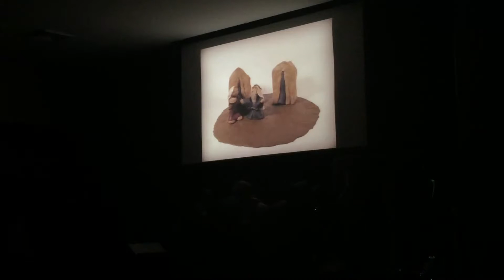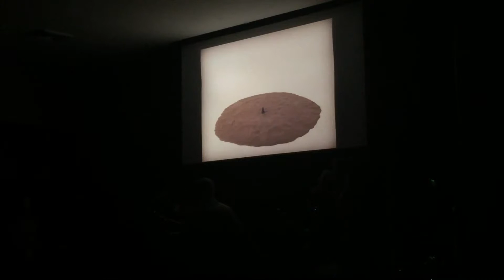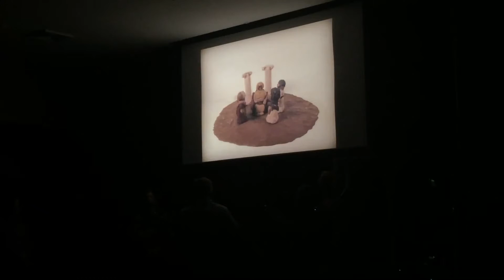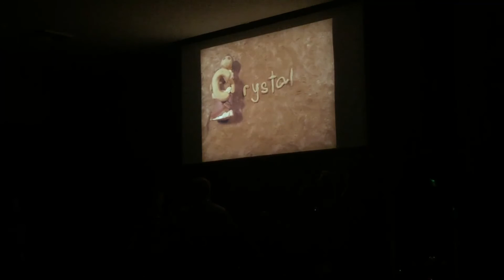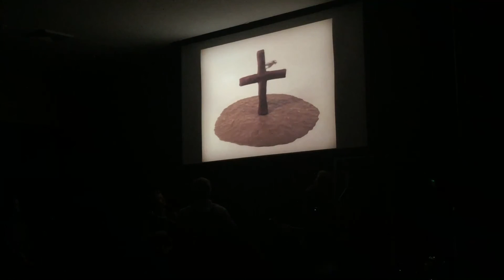11.15.18 Acts II & III -- Dirt